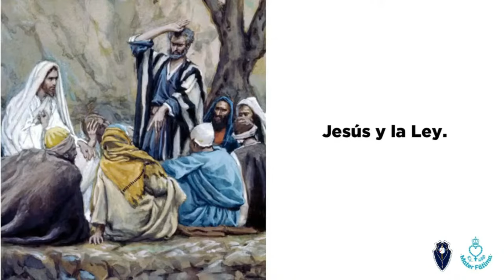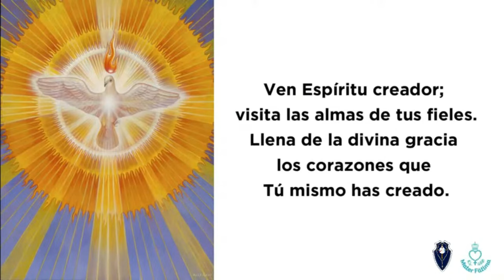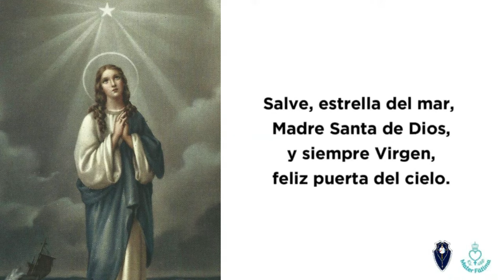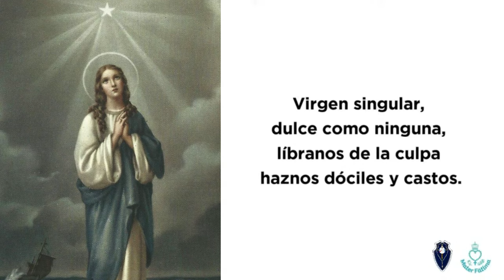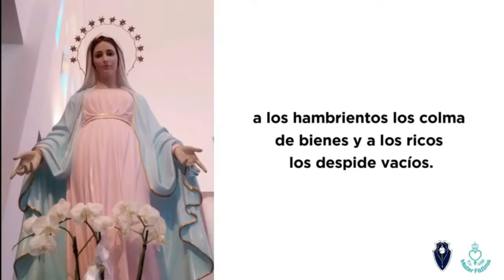Día 1 - Preparación a la Consagración Total a Jesús por María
Meditación y oraciones diarias